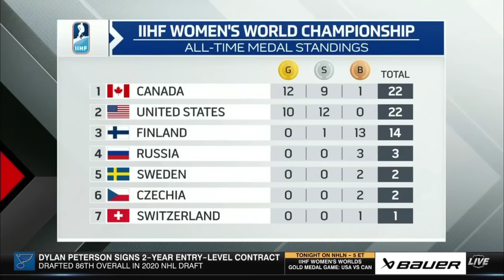Finland vs. Czechia Full Highlights | Bronze Medal Game | 2024 Women's World Hockey Championship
# Women'sWorld2024
Finland vs. Czech Republic Full Highlights | Bronze Medal Game | 2024 Women's World Hockey Championship (4/14/2024)